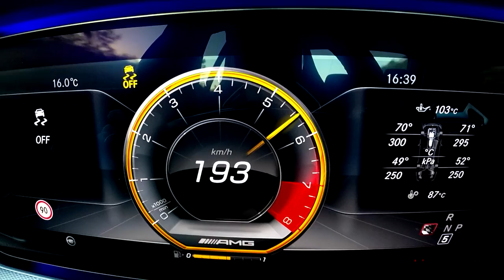0-260 km/h : new Mercedes-AMG E 63 S (2017) Acceleration launch control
Revivez notre test d'accélération maximale à bord de la nouvelle Mercedes E 63 AMG S 4Matic+ qui développe 612 ch et 850 Nm de couple : launch Control activé, le 0 à 100 km/h est annoncé en 3,4 s seulement !